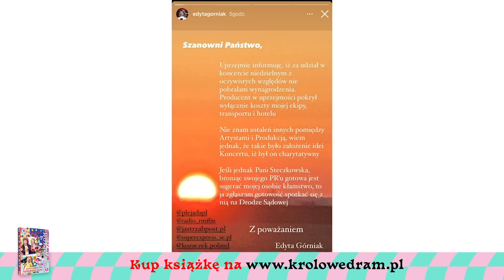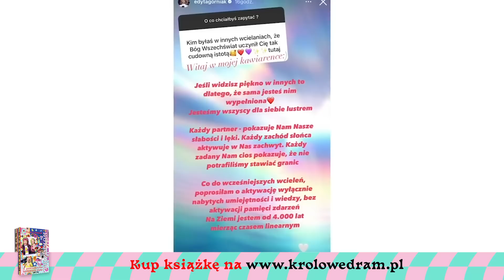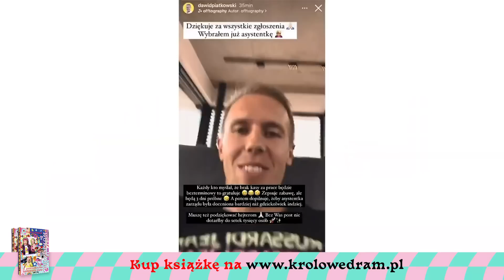NAJWIĘKSZE DRAMY 2022